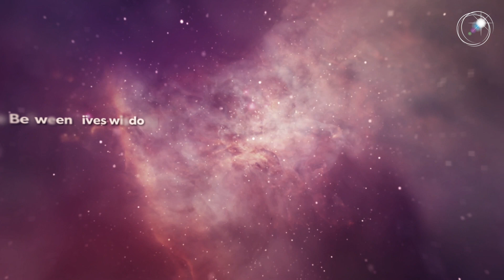Synchronicity between Shamanic healing and Life Between Lives Hypnotherapy - Part 3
In this 3 part podcast, Tulin Etyemez Schimberg, shares her learnings with hosts Indrani and Vibecke about the synchronicity between Shamanic healing and Life Between Lives spiritual Hypnotherapy.

The discussion elaborates on the cardinal directions and their significance,  the role of spirit guides and power animals, and how one can heal various aspects of one's life and truly understand universal consciousness.

Tulin as a practitioner and facilitator is a storehouse of knowledge and experiential learning which she beautifully shared and elaborated on in this interactive fascinating session.

michael-newton-institute-for-life-between-lives-hypnotherapy-inc/